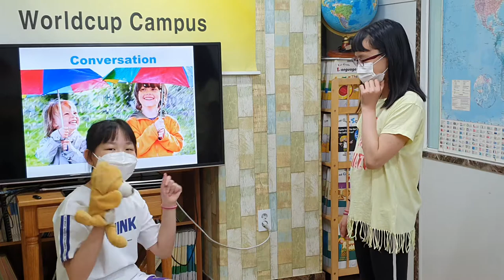차일드유 월드컵 204 EC 5 Coline Rain Conversation 김가은 이시윤 최우성